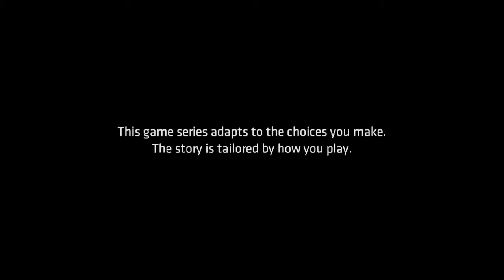Batman Episode 1 Telltale Games FULL EPISODE